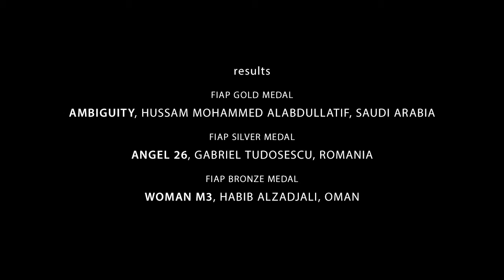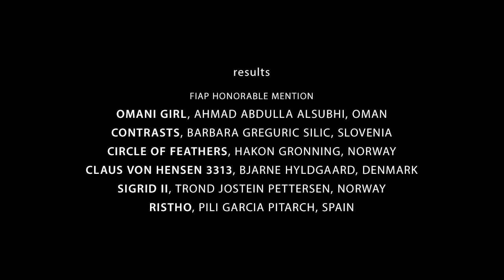International Salon of Photography - Essence of Light 2015 Spring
Judgement of the photos sent to the Essence of Light 2015 Spring photo contest
(Fédération Internationale de l’Art Phot ographique number: 2015/014)